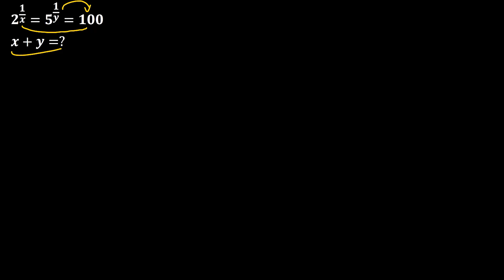2^(1/𝑥)=5^(1/𝑦)=100 , 𝑥+𝑦=?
*rv challenge you can learn subjects like mathematics and science from this channel
*ගණිතයට කැමති ඔබට.